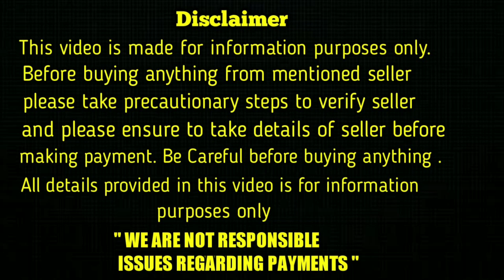top quality Rottweiler Puppies for sale in telugu/9618727558, 7680904500 /aj pets